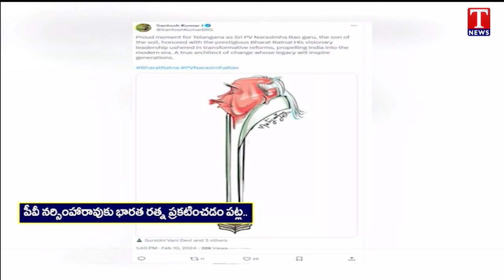MP Santosh Kumar Tweet on Bharat Ratna PV Narasimha Rao | T News